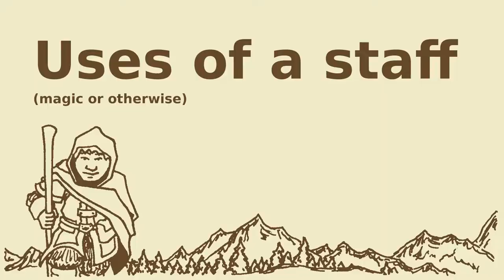Equipment for a FANTASY Adventurer: STICK (walking staff)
So... You're an adventurer, you're planning to head out into the wild lands on an epic quest for gold, and you don't know what to pack? Watch this video to find out why I think you should bring a good stick...

IMPORTANT: In this video I say that sticks are legal everywhere, but this is not necessarily true about all places as someone mentioned in the comments. This video is not intended to be legal advice and should not be treated as such